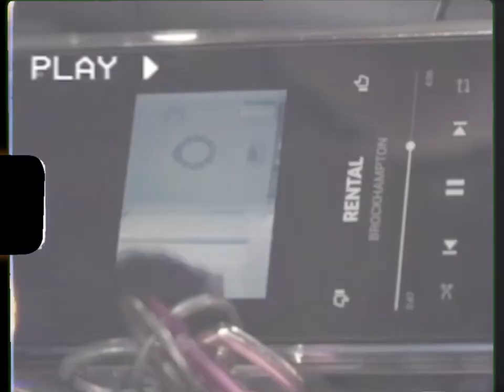ostatni dzień wakacji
Masz bolec ujęcie na bete :)